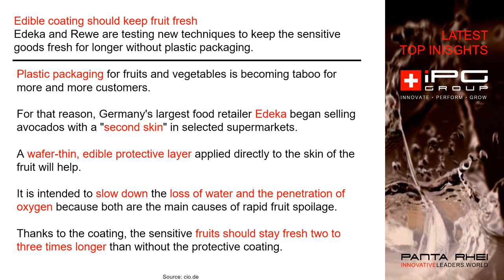Edible coating should keep fruit fresh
For a long time, plastic packaging was considered the best way to protect fruit and vegetables from spoiling. But now Edeka and Rewe are testing another way.

Plastic packaging for fruits and vegetables is becoming taboo for more and more customers.

For that reason, Germany's largest food retailer Edeka began selling avocados with a "second skin" in selected supermarkets.

A wafer-thin, edible protective layer applied directly to the skin of the fruit will help.

It is intended to slow down the loss of water and the penetration of oxygen because both are the main causes of rapid fruit spoilage.

Thanks to the coating, the sensitive fruits should stay fresh two to three times longer than without the protective coating.